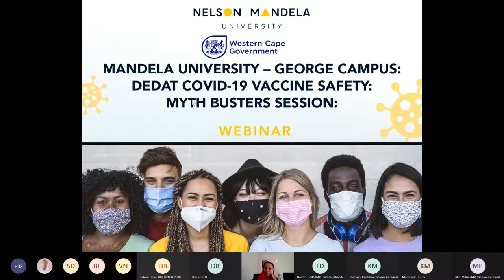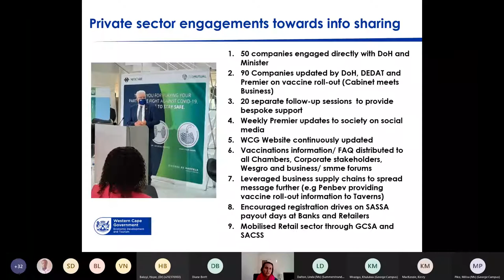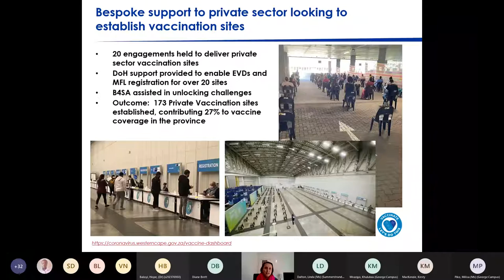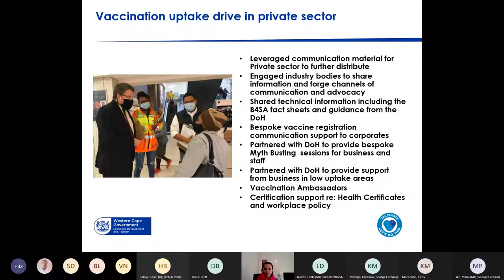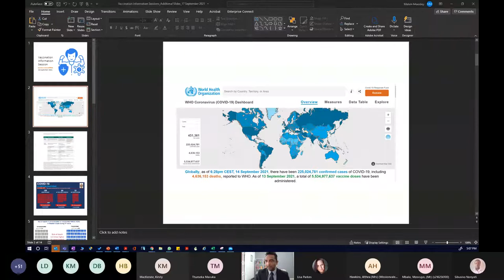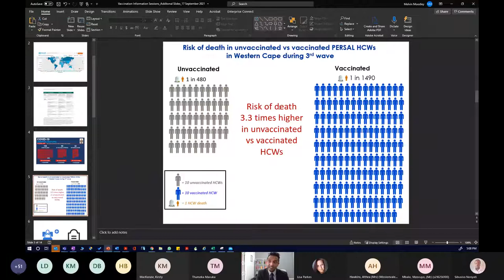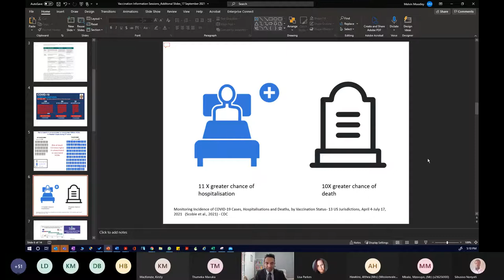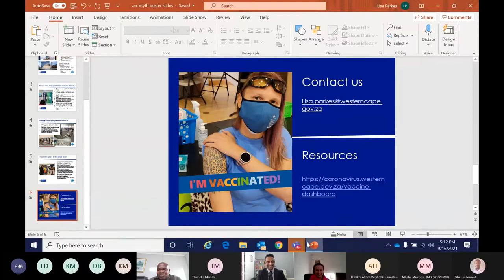Vaccine Safety Myth Buster Session by Dr M Moodley MBCHB (UKZN) MBA (OCT)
Presented by Dr M Moodley MBCHB (UKZN) MBA (OCT), Director-Health
Impact Assessment, Department Of Health, this interactive session is aimed
at dispelling myths and addressing vaccination hesitancy.